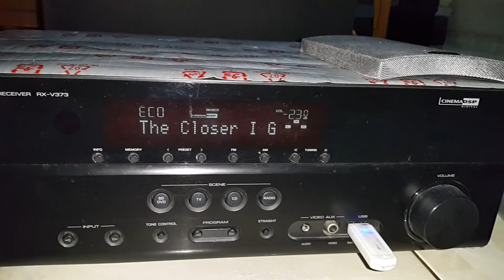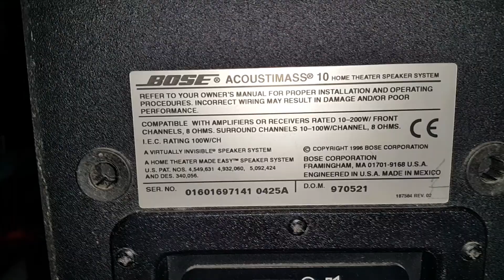Paradigm Cinema 70 v.2 with Yamaha RX-V373 and Sub Bose Acoustimass 10 (P2)